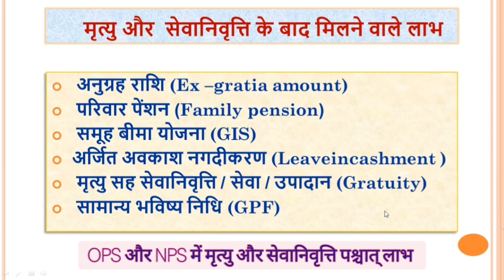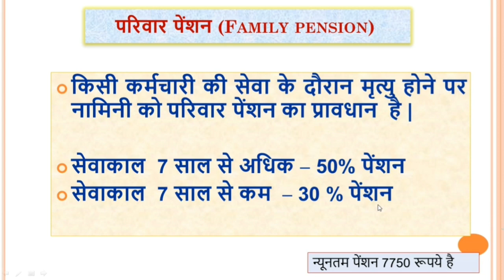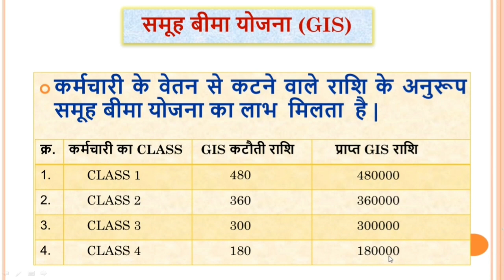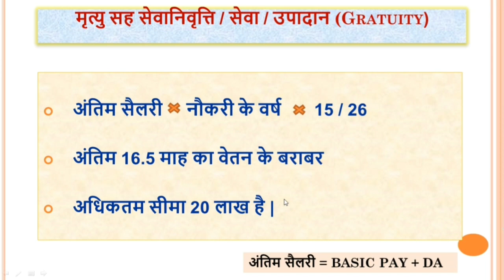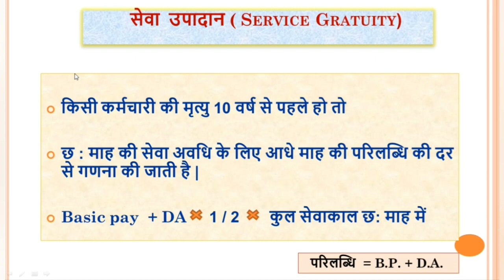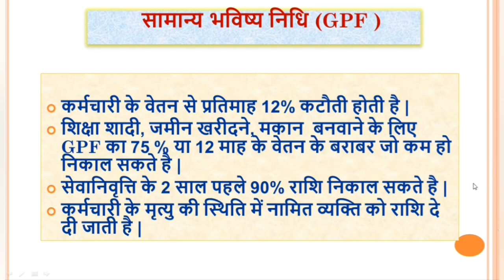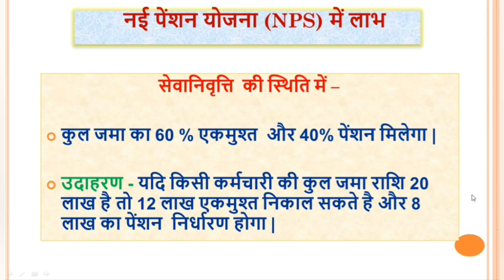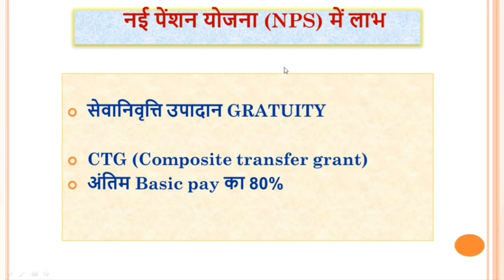मृत्यु और रिटायरमेंट के बाद लाभ । OPS और NPS में कर्मचारी के मृत्यु और रिटायरमेंट के बाद के लाभ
मृत्यु और सेवानिवृत्ति के बाद क्या लाभ मिलेगा?
OPS और NPS में कर्मचारी के मृत्यु और रिटायरमेंट के बाद के लाभ
benefits of After death and Retirment